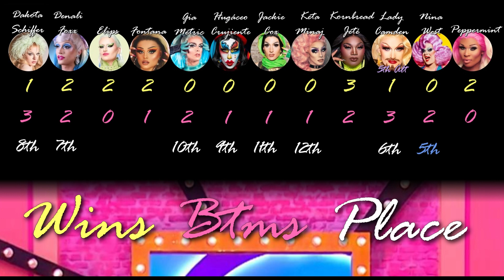Marble Drag Race - Category Is... All Stars!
Marble Drag Race (MDR) has rolled in, and the Category is... All Stars! Back to Compete are the Runners-Up, Miss Congenialities, and the Lovely Fifth Alternates of MDR Seasons 1, 2, 3 & 4!

The programs I used were Algodoo, OBS, and Movie Maker, for Windows. This is just meant to be fun. Facts are facts and this is far from facts. The struggle was yet again imaginary.

- This season has a non-elimination Premiere, and a crowning of Miss Congeniality during the Grand Finale.
- There are also many Twists this season!
- 12 Queens compete until we reach the TOP 2.

- For the Premiere, Miss Congeniality, the Finale, and maybe other episodes... it is last Queen/s standing who win/s.
- In standard elimination episodes, first Queen to Michelle wins, last Queen standing is eliminated.

-In each episode, RuPaul will be watching at the Safe Queens' Bar, with Michelle in the Marble Arena as the Queens' guide.
-The elevator moving up takes the Queens to the ceiling, where they are teleported to the center of the Marble Arena.

- Would you like to see in an All Stars 2 Edition of Marble Drag Race?
- What changes would you like to see to the Marble Arena, Format, etc.?

Any text corrections will be given in the captions.